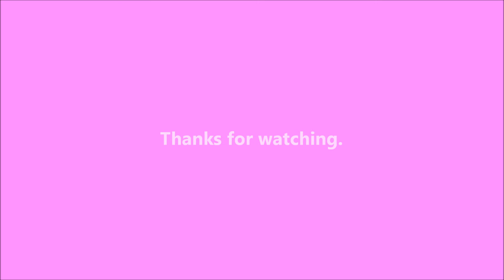Butter Basted - 2021-07-23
Butter-basted chicken for dinner tonight.

On April 10, 2018, I got a puppy from the shelter.  She's a little terrier mix and was born on February 15, 2018.  I'm planning on documenting her life right here.  She got a new sister from the shelter on May 7, 2019.  Bella was born on February 28, 2019 and is fitting right in.  They both got another sister in April 2021, after my uncle died.

Writing

Audio